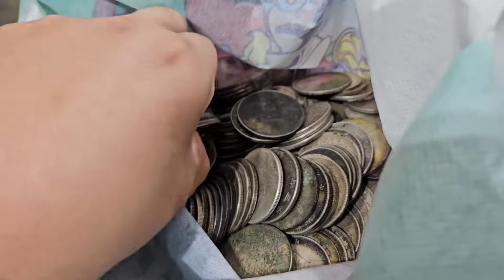三任老公都离婚了，还把老公的传家宝给端走了：自己不能吃亏